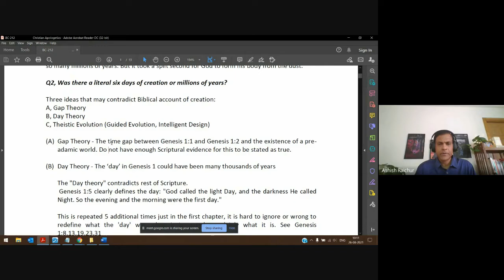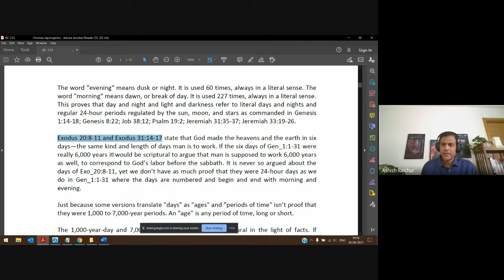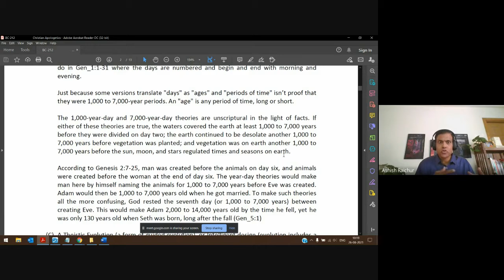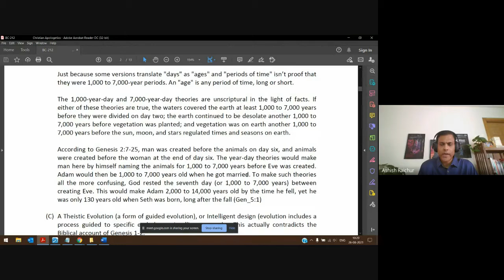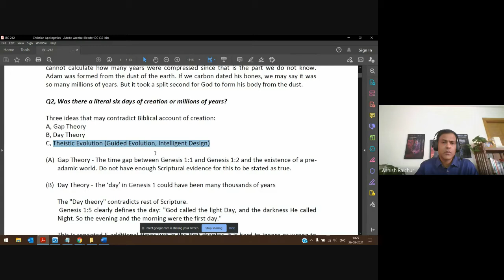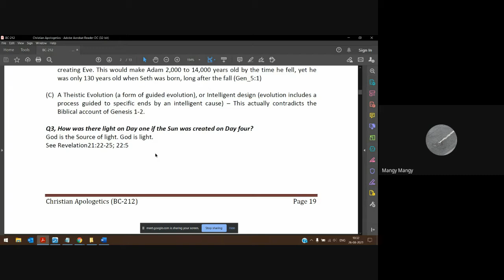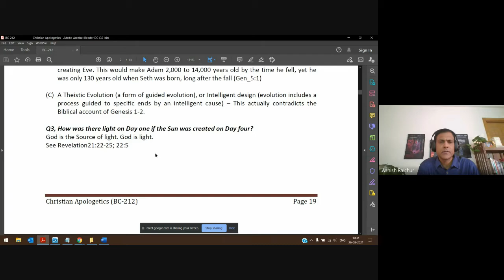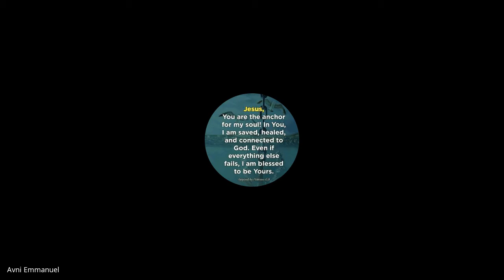Christian Apologetics | Lecture 08 : BC212-CA-20210826